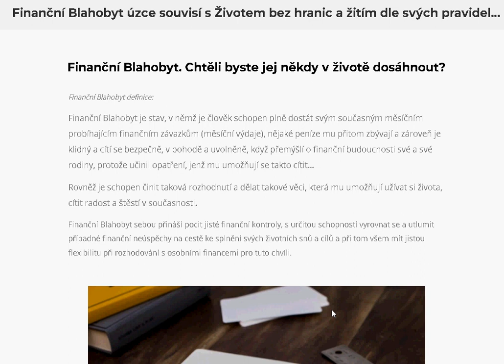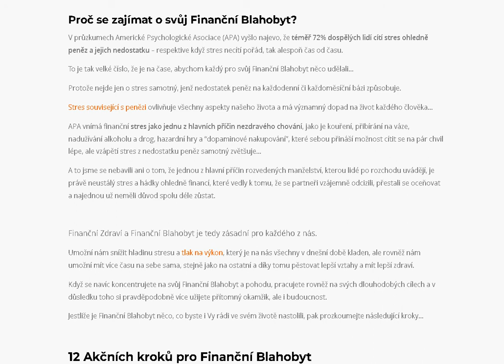Finanční Blahobyt. Chtěli byste jej někdy v životě dosáhnout?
Finanční Zdraví a Finanční Blahobyt je tedy zásadní pro každého z nás.

Umožní nám snížit hladinu stresu a tlak na výkon, který je na nás všechny v dnešní době kladen, ale rovněž nám umožní mít více času na sebe sama, stejně jako na ostatní a díky tomu pěstovat lepší vztahy a mít lepší zdraví.

Když se navíc koncentrujete na svůj Finanční Blahobyt a pohodu, pracujete rovněž na svých dlouhodobých cílech a v důsledku toho si pravděpodobně více užijete přítomný okamžik, ale i budoucnost.

Jestliže je Finanční Blahobyt něco, co byste i Vy rádi ve svém životě nastolili, pak prozkoumejte následující kroky...